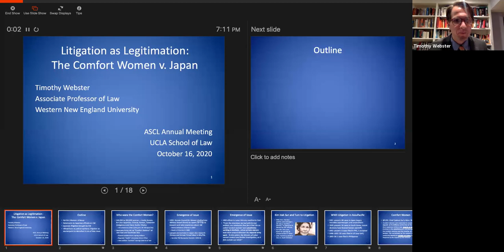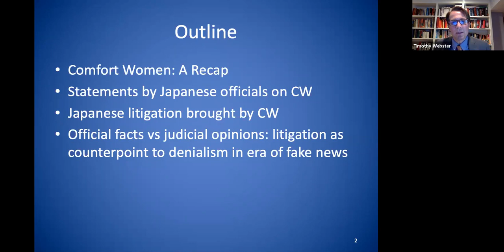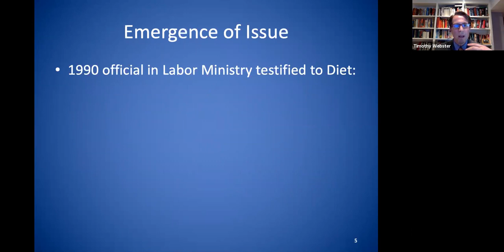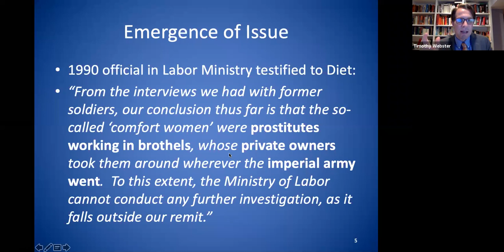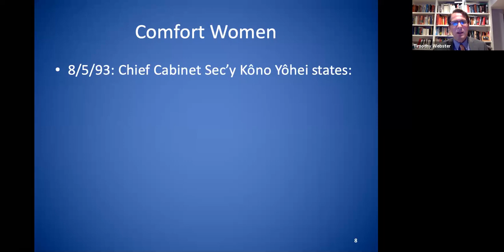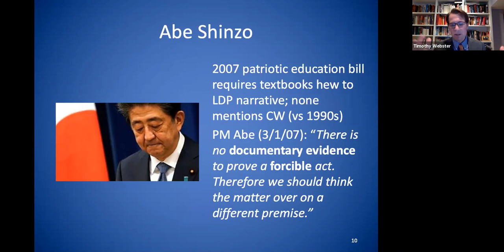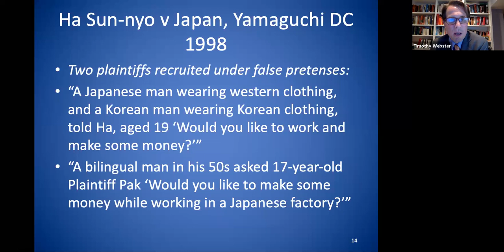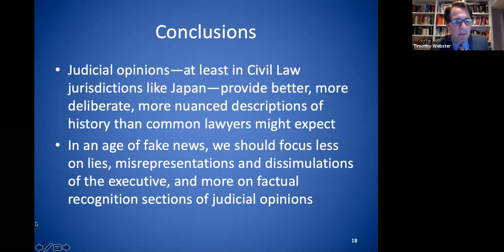World War II at Seventy five: Litigation, History, and Memory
WORLD WAR II AT SEVENTY-FIVE: LITIGATION, HISTORY, MEMORY

Timothy Webster (chair) / Associate Professor of Law, Western New England University
Michael Bazyler / Professor of Law, Chapman University
Michael A. Livingston / Professor of Law, Rutgers University
Kristen Nelson / Of Counsel at ALC Lawyers PC, and Adjunct Professor, Gratz College

2020 Annual Meeting of the American Society of Comparative Law
Online Meeting Organized by the International and Comparative Law Program and the Transnational Program on Criminal Justice at UCLA School of Law
Concurrent Panel
10/16/2020